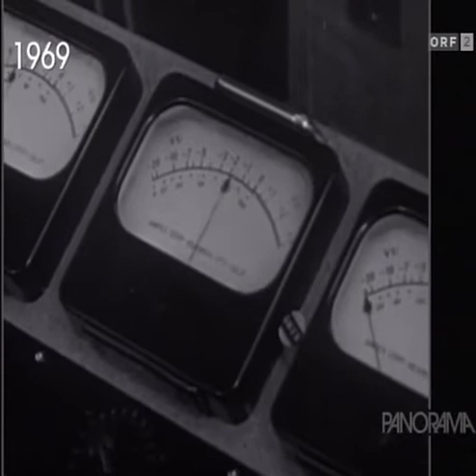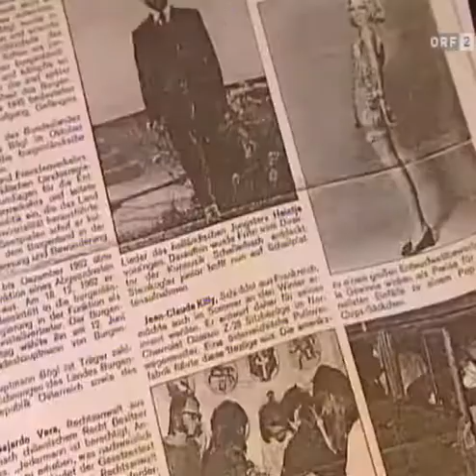THE SIRS ON TV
THE SIRS ON TV, 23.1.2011